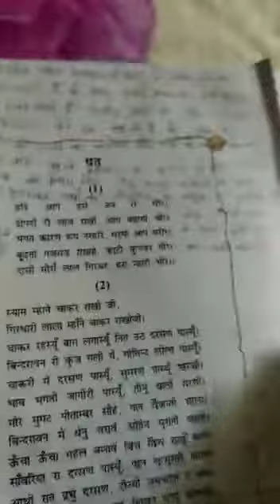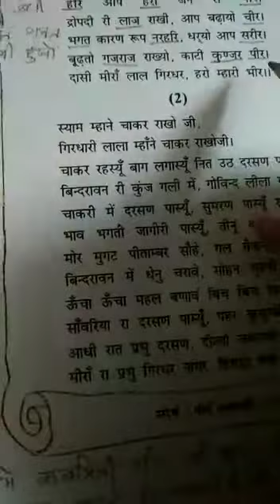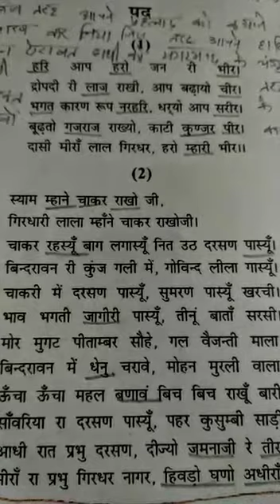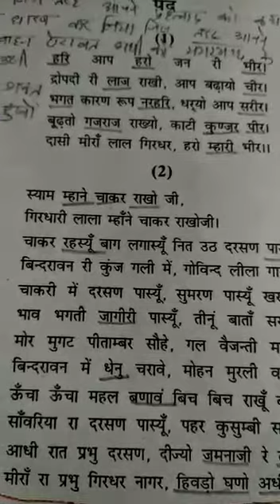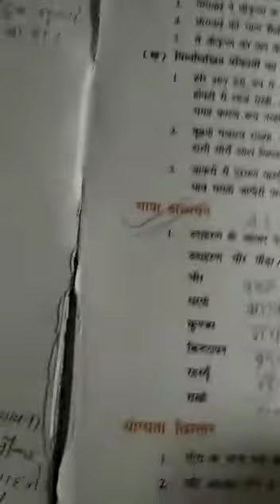Class X Hindi lesson 2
Hindi lesson 2

Insight DJCS
InsightDJCS